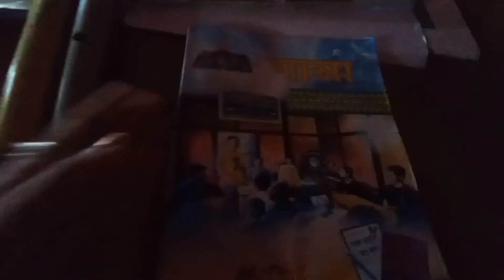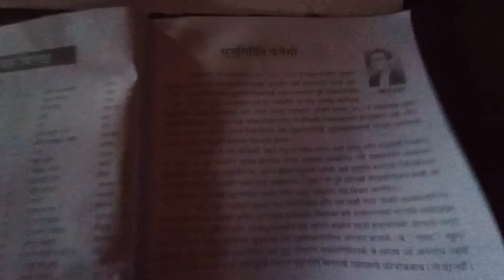dubuli bariaoo berainaii, //episode 15//anamika abbty vlog